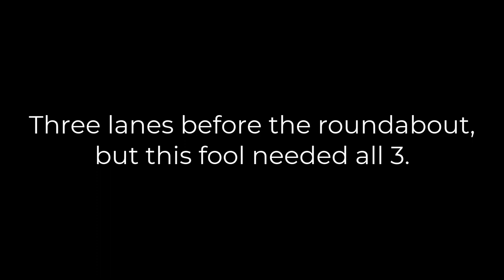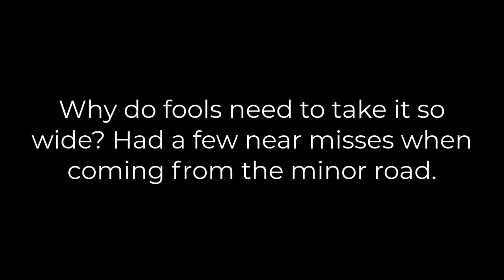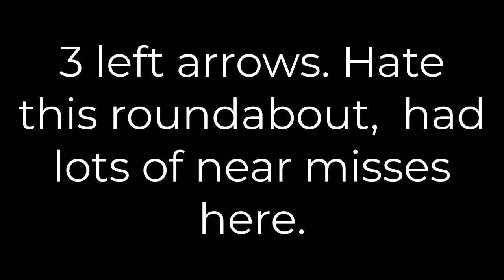lots of fools in and around Birmingham.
fj14kks , fj14 kks ,
bw15vlf , bw15 vlf ,
ak08 ftv ,
ak08ftv ,
ls59xpp , ls59 xpp ,
hu55hxn ,  hu55 hxn ,
jw07mom , jw07 mom ,
mv63szx , mv63 szx ,
dx14ymj  , dx14 ymj ,
ma10jfn , ma10 jfn ,
e11 hff  ,e11hff ,
900a , 900 a ,
bg20 xsc , bg20xsc ,
fp59edj , fp59 edj ,
eu68 vzg , eu68vzg ,
wn72kna , wn72 kna

Caught on dashcam or cctv
Caught on dashcam
Caught  on dash cam or cctv